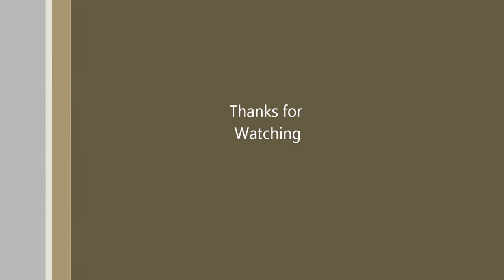Let's Play Harry Potter and the Chamber of Secrets PC - Part 1 The Whomping Willow